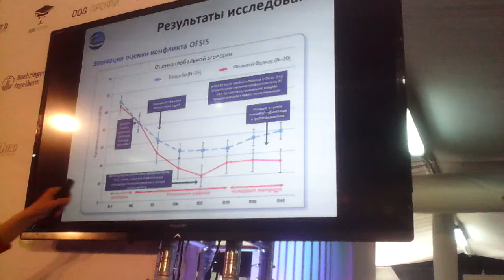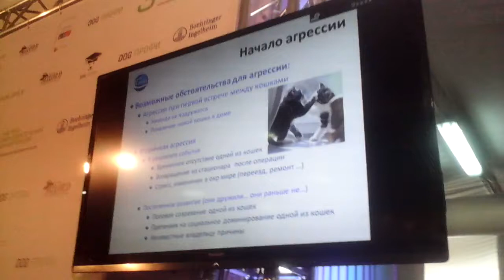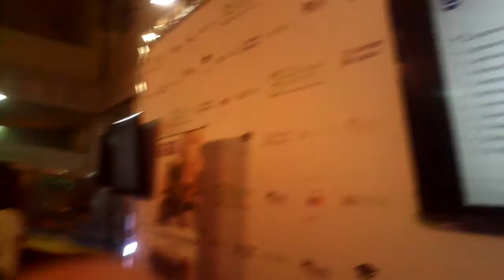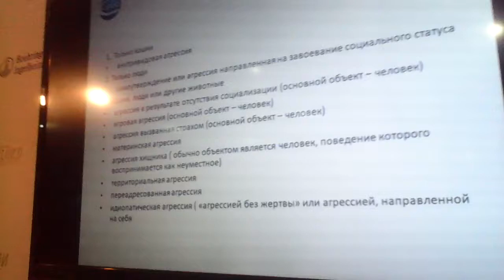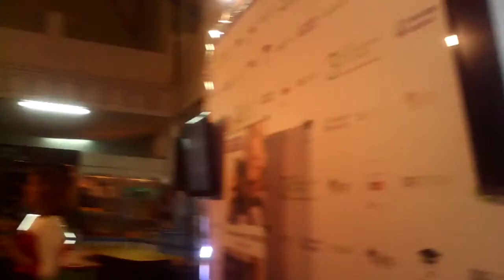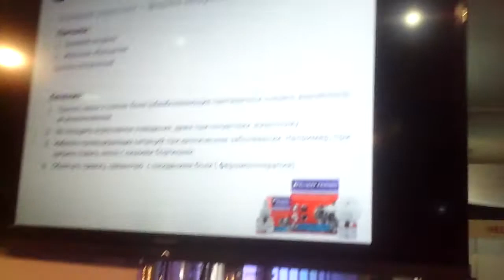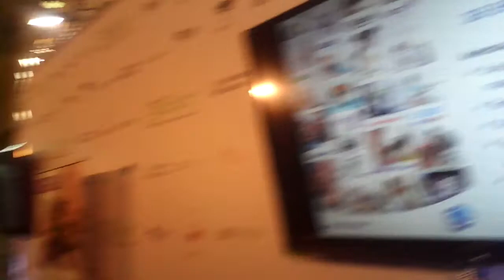Геополитические конфликты у кошек.Причины агрессии.(Александрова Александра Сергеевна)"СЕВА"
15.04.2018г Научно-образовательная конференция для заводчиков собак и кошек(Парк Сокольники)